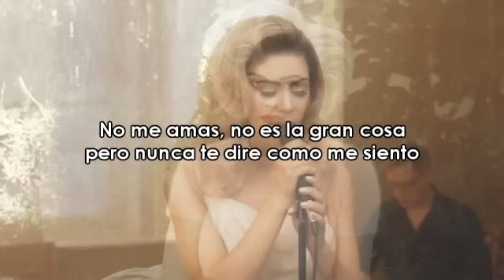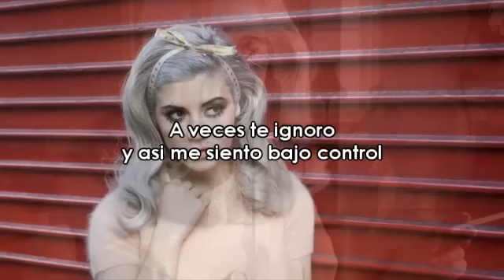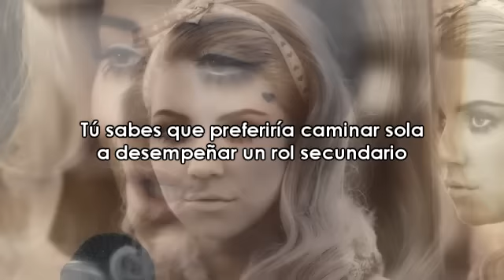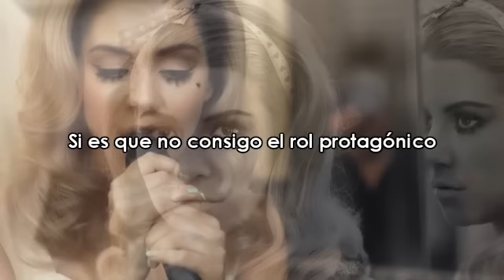MARINA AND THE DIAMONDS | ♡ "STARRING ROLE" (Subtitulada) ♡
Una de las primeras canciones que escuché de Electra Heart y me enamoró al instante, tambien es una de las que más me han pedido. Sentí la necesidad de mezclar las imagenes y el video acustico, en donde Marina muestra tanto sentimiento cantando. Debía hacerlo :( Ojala les guste